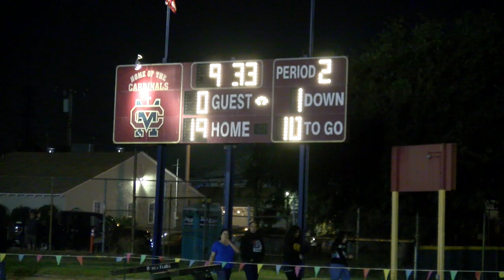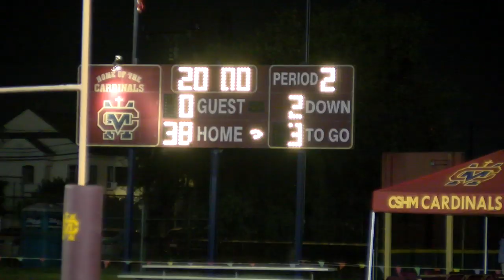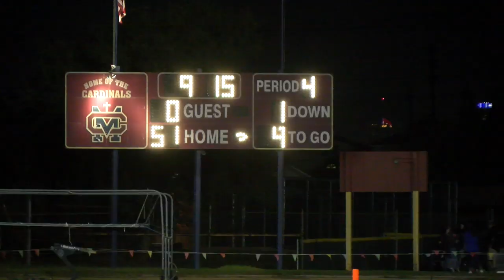All Access: Cantwell-Sacred Heart of Mary triumphs over Bosco Tech on Homecoming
Take an inside look at the Cantwell-Sacred Heart of Mary program as head coach CJ Martinez is mic’d up for the Cardinals homecoming game against Bosco Tech. The Cardinals defeated them 55-0. Video by Jonathan Khamis. Footage by Nick Agro.